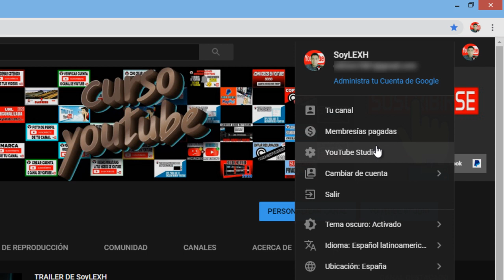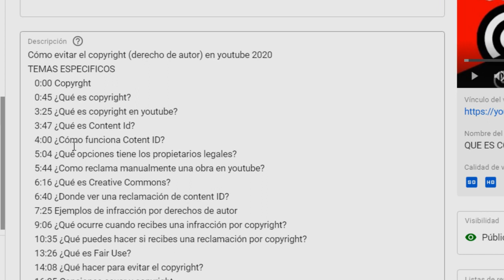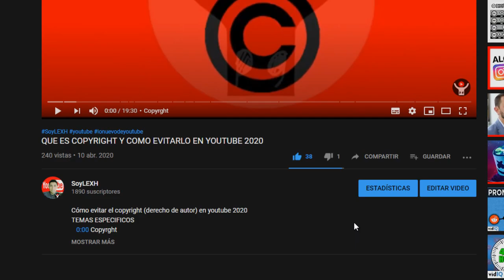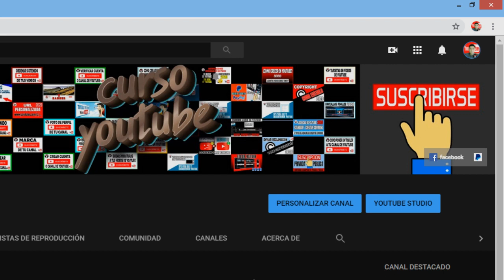▶️ Cómo PONER o AGREGAR 🔥CAPITULOS🔥 en YouTube 2024 // MARCAS de TIEMPO YouTube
Quieres🔥CRECER🔥 en YouTube?  Si💪

Agrega capítulos por secciones en tus videos de YouTube FACIL Y RAPIDO!!!

        0:00 Agregar capitulos
        0:08 ¿Qué son los capítulos en youtube?
        0:31 Pasos para activar los capitulos
        1:12 ¿Como y dónde se agregan los capítulos?
        1:21 ¿Que debes tomar en cuenta a la hora de agregar los capítulos?
        2:11 ¿Cómo quedan los capitulos en los videos?
        2:29 Ventajas para el publico

Mensaje oculto
Por llegar hasta aquí crack te daré una vista completa en tu ultimo video dejando un buen comentario, y un valioso like, (para saberlo copia y pega lo siguiente en el comentario)
👍🏻Crack de craks👍🏻